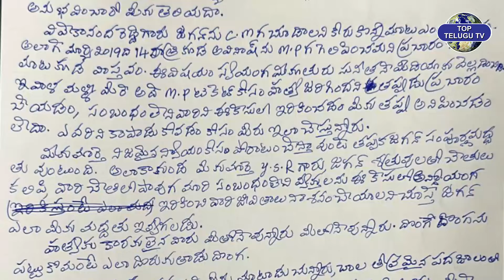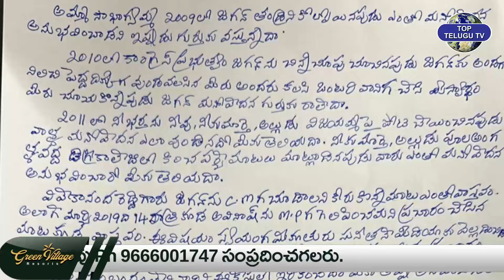వైఎస్ సౌభాగ్య‌మ్మ‌కు వైఎస్ ల‌క్ష్మీ స్ట్రాంగ్ కౌంట‌ర్ | YS Lakshmi Strong Counter to YS Soubagyamma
Watch : వైఎస్ సౌభాగ్య‌మ్మ‌కు  వైఎస్ ల‌క్ష్మీ స్ట్రాంగ్ కౌంట‌ర్. | YS Lakshmi Strong Counter to YS Soubagyamma | YS Avinash reddy | Top Telugu TV